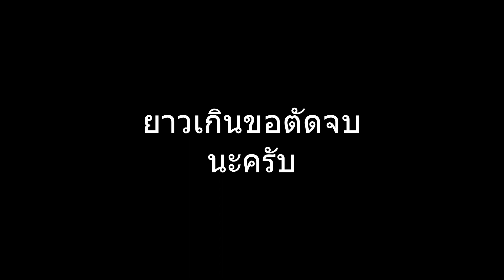beauty blogger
น่ารัก สวย
credit:
Live จาก IAM48 Application วันที่ 28 ก.ย. 64  เวลา 16.04 น.